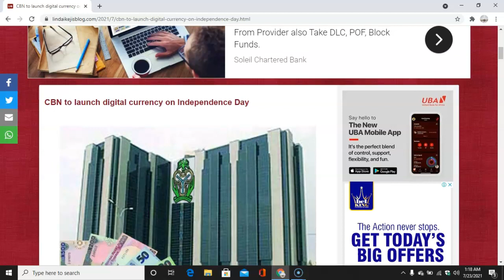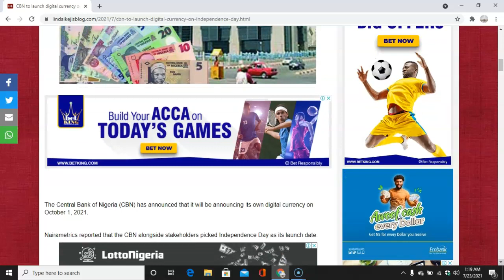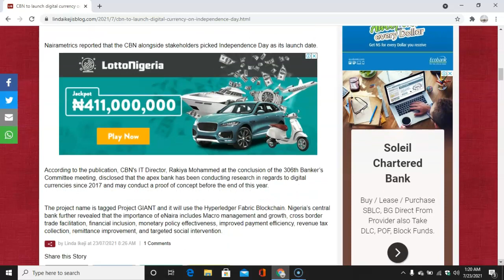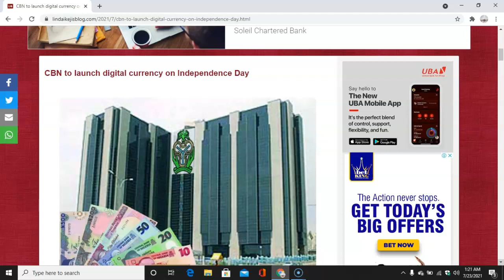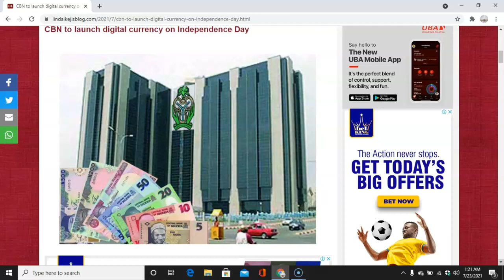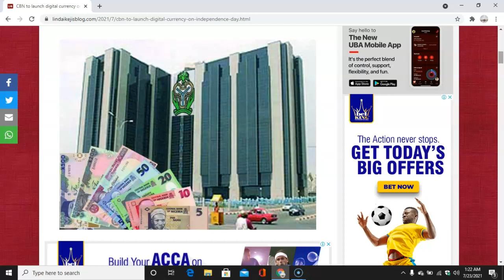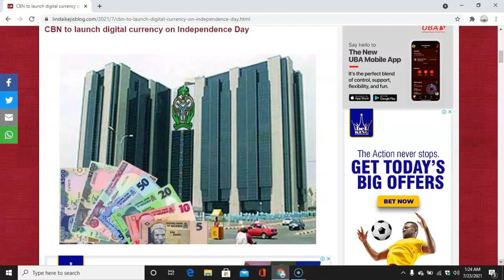CBN TO LUNCH DIGITAL/CRYPTOCURRENCY ON 1"ST OCTOBER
The Central Bank of Nigeria (CBN) has announced that it will be announcing its own digital currency on October 1, 2021.
Nairametrics reported that the CBN alongside stakeholders picked Independence Day as its launch date.
According to the publication, CBN's IT Director, Rakiya Mohammed at the conclusion of the 306th Banker’s Committee meeting, disclosed that the apex bank has been conducting research in regards to digital currencies since 2017 and may conduct a proof of concept before the end of this year.

The project name is tagged Project GIANT and it will use the Hyperledger Fabric Blockchain. Nigeria’s central bank further revealed that the importance of eNaira includes Macro management and growth, cross border trade facilitation, financial inclusion, monetary policy effectiveness, improved payment efficiency, revenue tax collection, remittance improvement, and targeted social intervention.